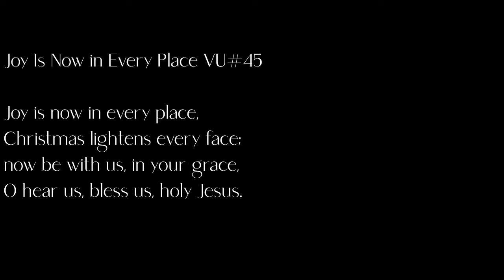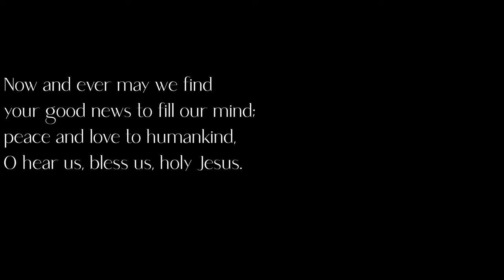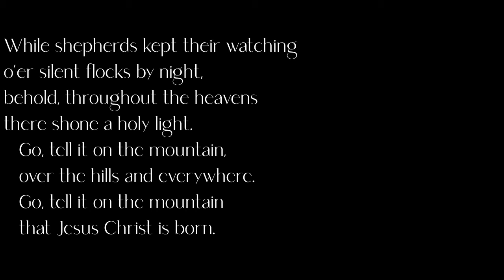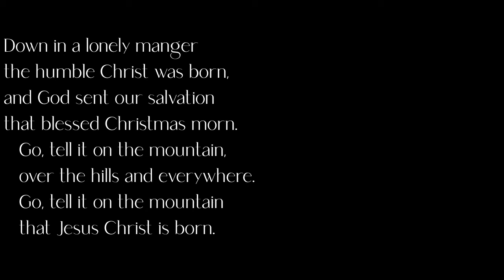January 2 2022 atwood trinity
Trinity Listowel and Atwood United Churches
Worship Service for January 2, 2022

Permission to reprint, podcast, and / or stream the music in this service obtained from ONE LICENSE with license A​​​​​​​​​​​-725615 and/or CCLI Copyright License 2757252 and Streaming License 20859438.